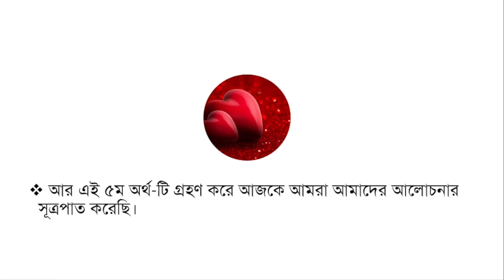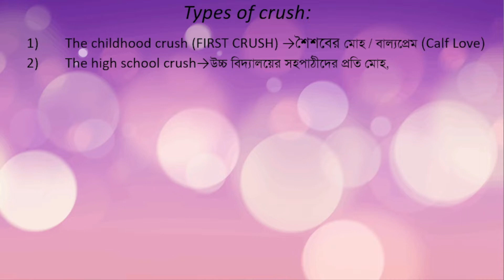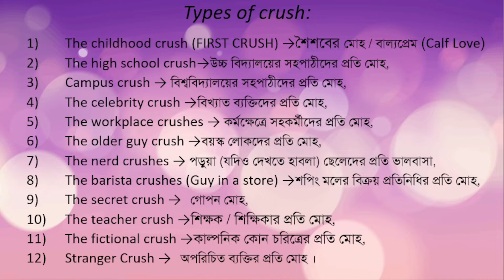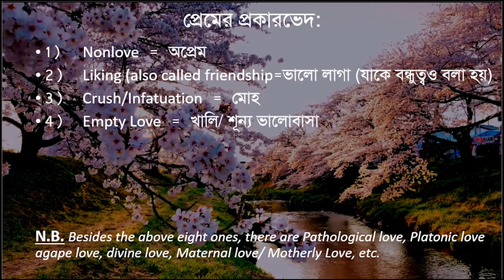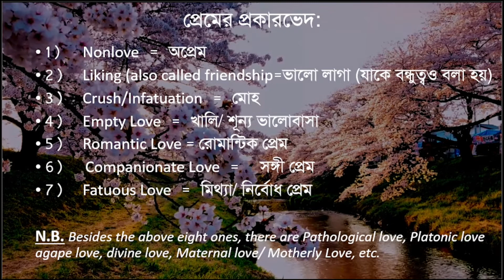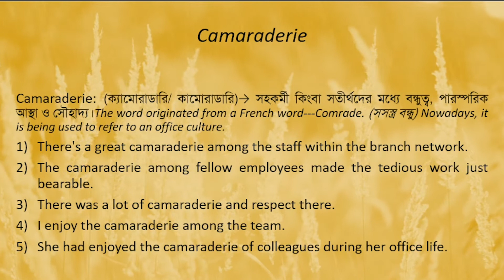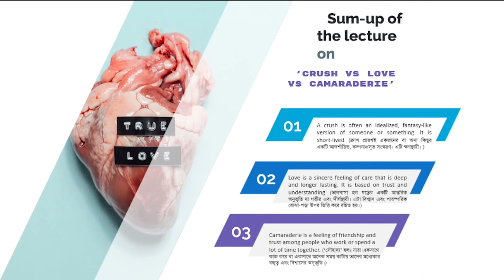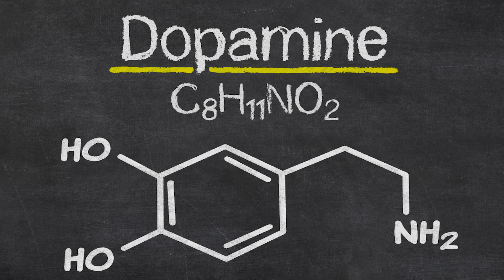Love VS Crush VS Camaradarie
বন্ধুরা, আজ ১লা ফাল্গুন, ১৪২৮ বঙ্গাব্দ আর ১৪-ই ফ্রেব্রুয়ারী, ২০২২ খৃস্টাব্দ। আমাদের ‘উত্তর প্রজন্ম’ বিশ্ব ভালবাসা দিবস পালন করছে; যদিও আমাদের দেশজ সংস্কৃতির সাথে এ দিবসটি কতদূর যায়, তা আমি জানি না। যেহেতু বিশ্ব পল্লীর হাল জমানার এই রেওয়াজ -কে আমাদের বাধা দেওয়ার শক্তি/ সামর্থ্য নেই, সেহেতু ‘Generation gap’ কমাবার জন্য হলেও, অনিচ্ছাকৃত, মৌন সমর্থন করা ছাড়া আমাদের আর উপায় থাকে না। আর, এই মৌন সমর্থনের অংশ হিসেবে, ‘Eduentertainment’ এর জন্য, আমাদের উত্তর প্রজন্ম ও আপনাদের নিমিত্তে ‘সেন্ট ভ্যালেন্টাইন ডে’ এর উপহারঃ Crush vs Love vs Camaraderie (মোহ বনাম ভালবাসা বনাম সৌহার্দ) শিরোনামের ভিডিও-টি।
দেখবেন,মতামত জানাবেন আর ভাল লাগলে ‘শেয়ার’ করবেন—এই টুকু আশা তো করতেই পারি? সবার প্রতি ভালবাসাঃ আহাবকুমু জামি’আন (أَحَبْكُمُ جَمِيعًا ) – সোলায়মান মেহদি।